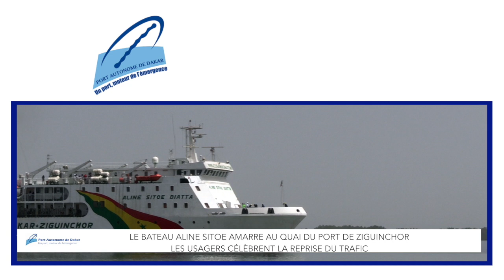🔴REPRISE DE LA LIAISON MARITIME DAKAR - ZIGUINCHOR